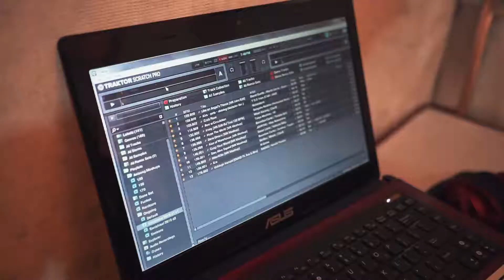[ Vibetronic ✕ Wakamonoizu ] Massive Unity @ Ennichisai Blok M Video Footage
MASSIVE UNITY!

Gabungan masif 3 kekuatan dari pulau Jawa yang bersinar di Ibu Kota tercinta!
Bersama MC AtrA sebagai pemandu dansa serta DJ EMKEI yang akan bekerjasama dengan DJ YOCHI membawa iringan Kawaii808 yang berduet dengan ritma Hardcore bagaikan para pilot yang menerbangkan pesawat untuk menuju hingar bingar khas Jejepangan di Ibu Kota Indonesia!

Performance with Wakamonoizu as Massive Unity on Ennichisai 10th Unity, Blok M, Jakarta Selatan

Featuring: Vibetronic and Wakamonoizu